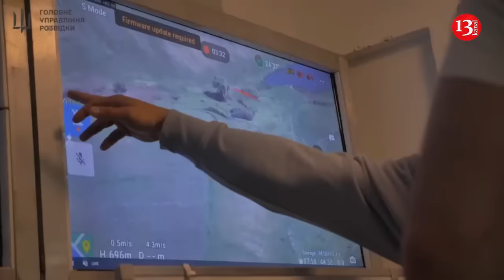Forest operation in Kharkiv - a whole regiment of Russians was destroyed, survivors were captured